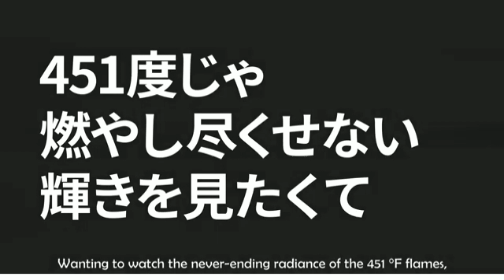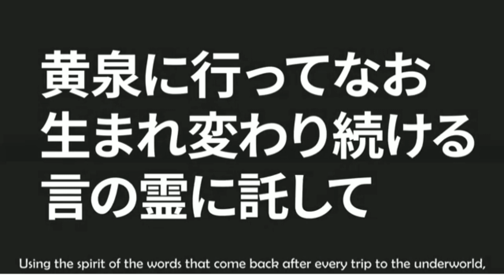【x0o0x_】 blacked out letter to the world 【utau cover】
letter to the black world
黒塗り世界宛て書簡
original: Frog96 ft Kasane Teto
■原曲: フロクロ様 ft 重音テト
english subs: Ratsuji
ust: toua